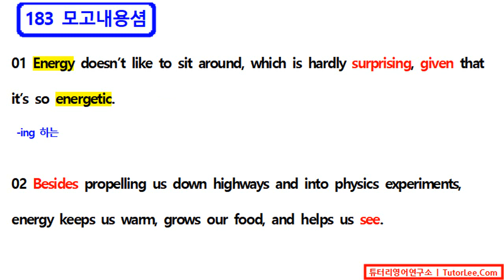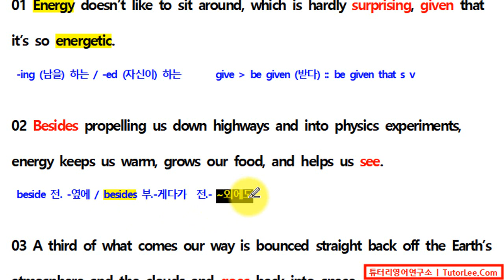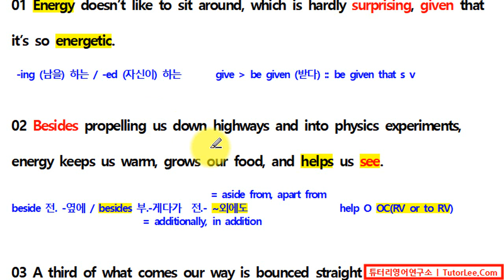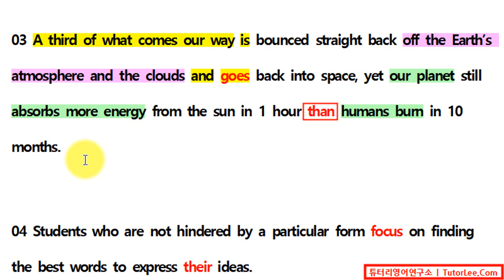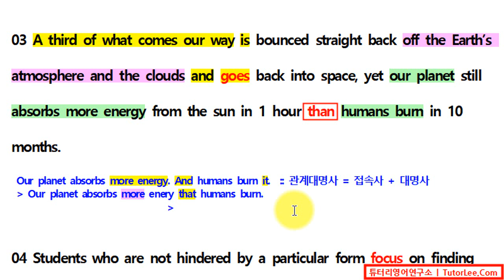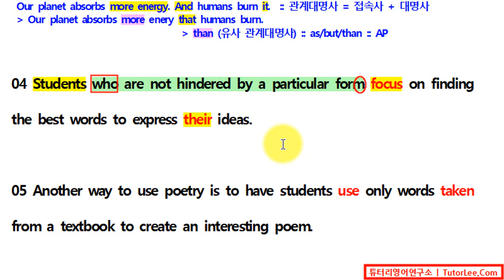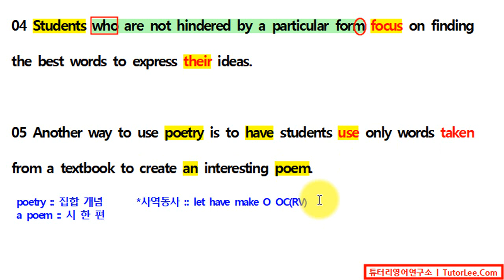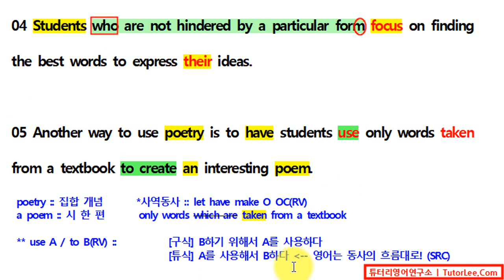[직독직해 / 문법] 183 모고내용셤 (튜터리 영어코칭/통합관리)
183 영어 모의고사 내용 시험의 해설 강의 / 직독직해 방법 / 문법 설명 / 튜터리 영어코칭 / 통합관리 / 튜터리영어연구소